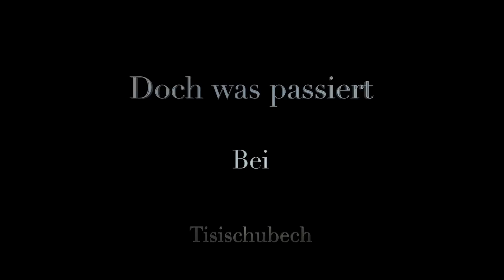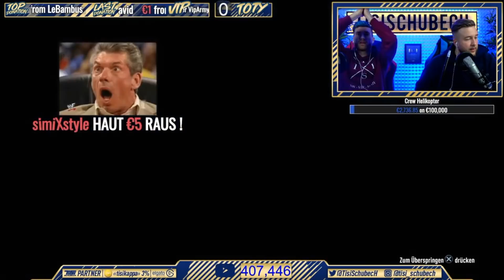FIFA 18: TOTY + ICON im PACK OPENING 😱🔥 Das hat noch NIEMAND erlebt 😳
VGO-Shop Schneller und Sichere Versand !

★ Unterstützt uns
►Unser Equipment:
☆Fifa18 Xbox One
☆Fifa18 PS4
☆Das Beste Micro
☆Gute Kamera
☆PSN Card
☆Xbox Live Guthaben